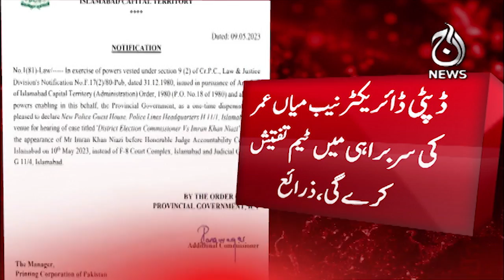Imran Khan transferred to Police Head Quarter H-11 - will be presented in accountability court today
Imran Khan transferred to Police Head Quarter H-11 - will be presented in accountability court today - 10 May 2023 - Aaj News

Spot Light With Munizae Jahangir:
shorturl.at/gwFU6